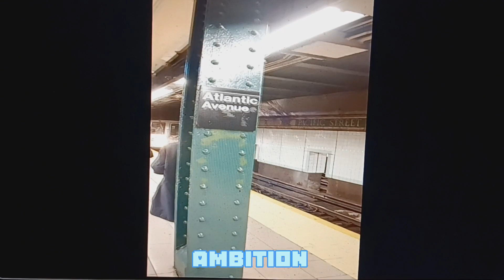the unique subway peformer with a jamican acent